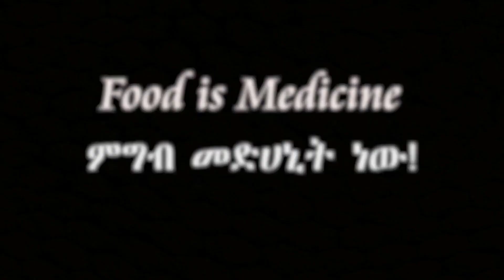Amharic | የቀኑ አመጋገቤ ይህን ይመስላል? What I Eat in a Day? | Ethiopia | አማርኛ | ምግብ አሰራር